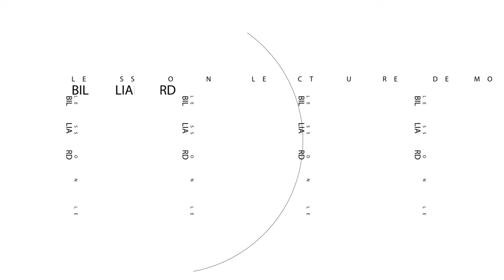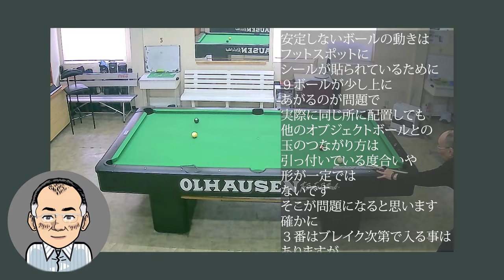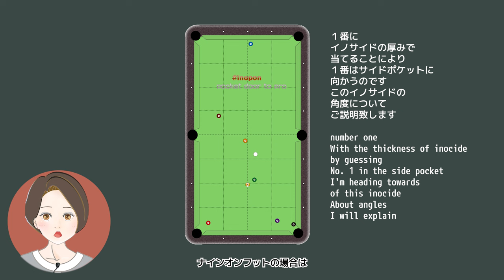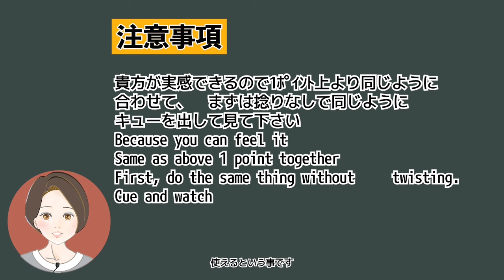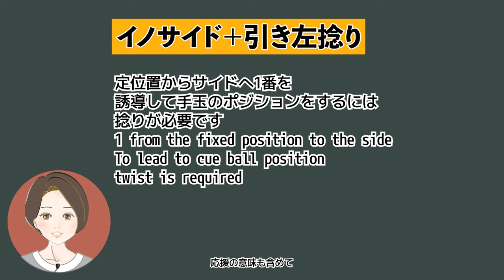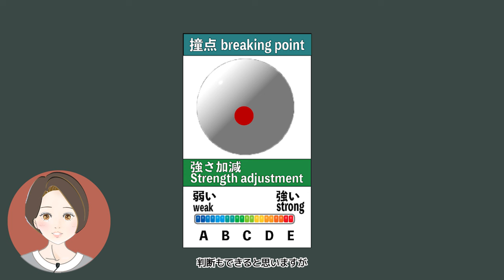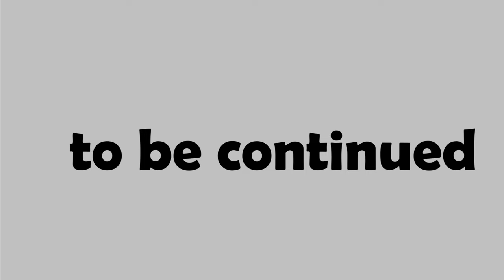22話 ナインオンフット イノサイド で完結 前編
秘密のブレイク
ナインオンフットのブレイクのやり方　前編
いのぽんの狙い方#イノサイド
で1番をサイドポケットに誘導するやり方をご説明いたします
長編になりましたので前編・後編にわけてお話していきますので
3番も誘導は、できるのですがフットシールの加減で
常に同じ形に組めないので1番以外の球を
常時インさせるのは、無理のようです
ナインオンフットブレイクの知識として
覚えとけば役に立つと思います
実は
ナインオンフットでも
1番をサイドに誘導する厚みがありますので
狙うことができるのです
誰もが聞きたかった、
教えてくれなかった
お話ですのであなたのブレイクの参考にして下さい
今回
200本以上のブレイクで検証しました
定位置
通常のブレイク位置
左から150本
73イン　ノーイン61
ブレイクBOXから
31本イン　ノーイン25本になりました